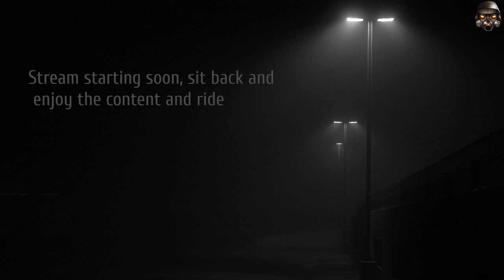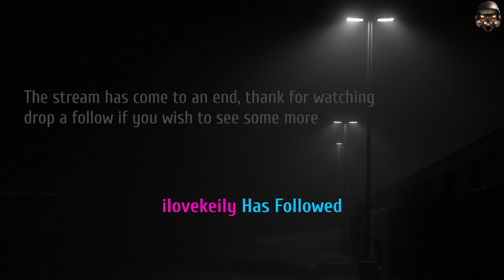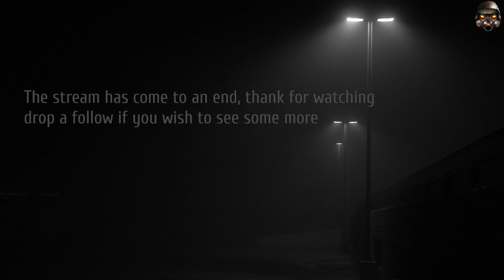Tonking in T7 + chilling | Stream 32